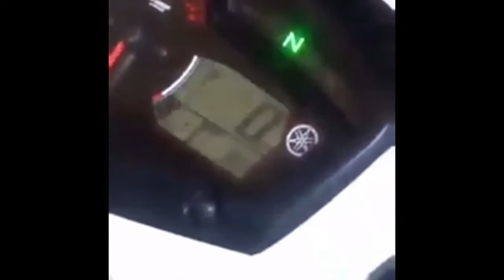EXOS R5 V2 SOUND TEST FOR YAMAHA SNIPER 150